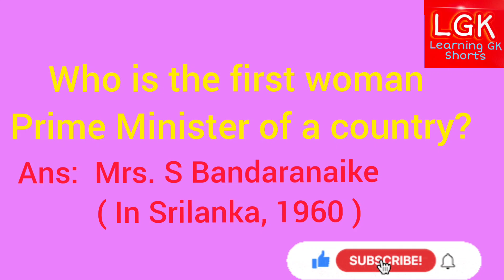First woman Prime Minister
We are discussing General knowledge questions for

Upsc exam
IAS exam
IPS exam
Railway exams
IBPS
RRB
Bank exams
SBI